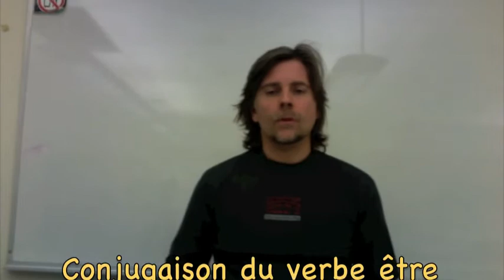Leçon 1.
Conjugaison du verbe être u présent